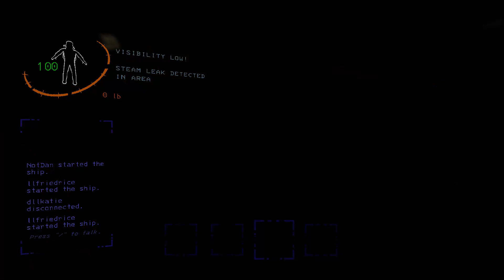I CANT SEE ANYTHING- (insert explosion noise here)